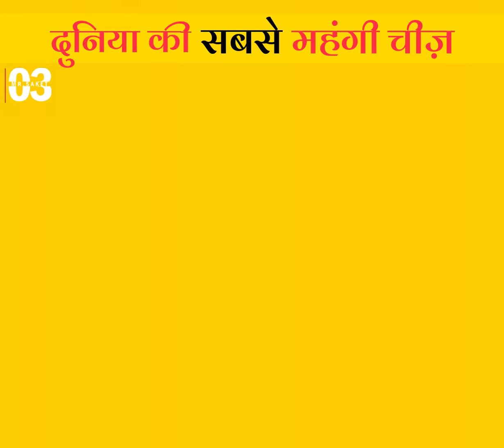इतनी महंगी चीज़ और धरती पे कुछ काम की नहीं 😯 | Mr.Saket_03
Did You Know About This Expensive Thing ??